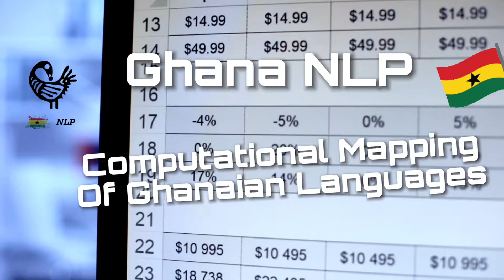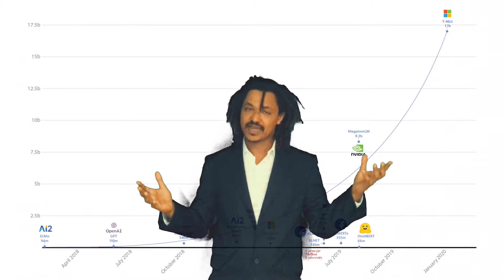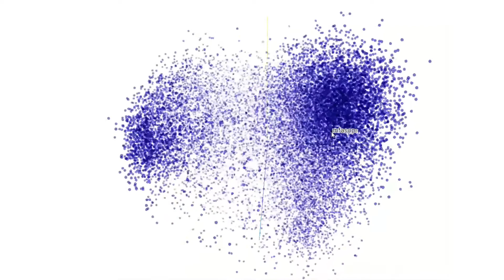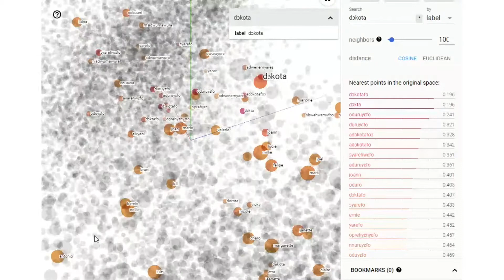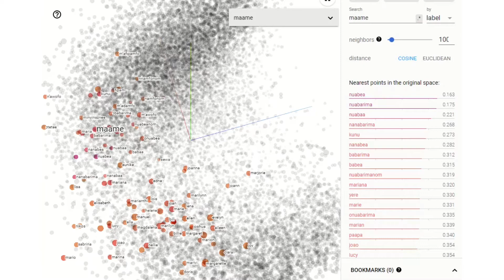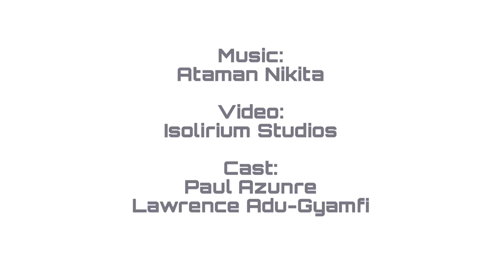Ghana NLP - Computational Mapping of Ghanaian Languages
In this video, which is the first episode of our recurring series, we discuss some motivations behind the formation of Ghana NLP. We also present the first such computational map we have developed at Ghana NLP - a sub-word word embedding for the Twi language based on fastText. Please see the accompanying blog post for more details. machinelearning ml artificialintelligence